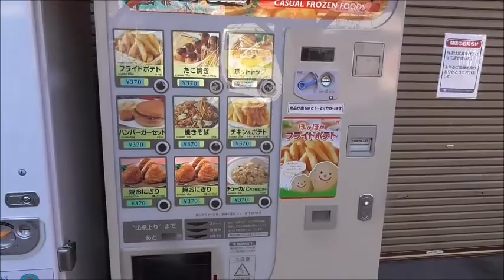那智の滝へ向かう旅 紀伊勝浦駅周辺で足湯に浸かってみた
那智の滝へ向かう旅　紀伊勝浦駅周辺を一寸散策してみました。
変わった物がありますね～！！